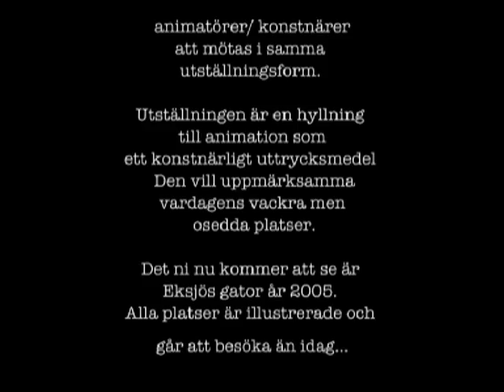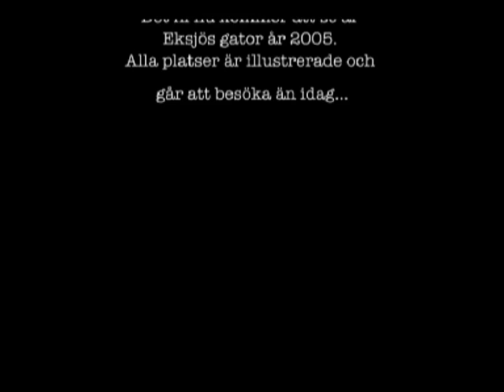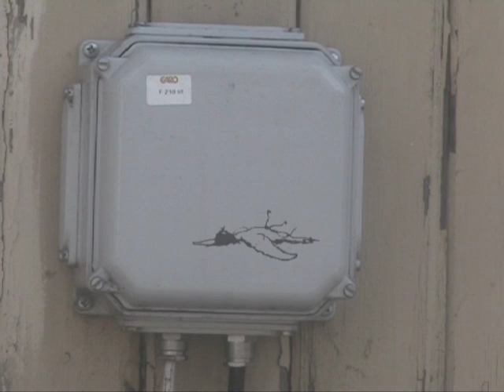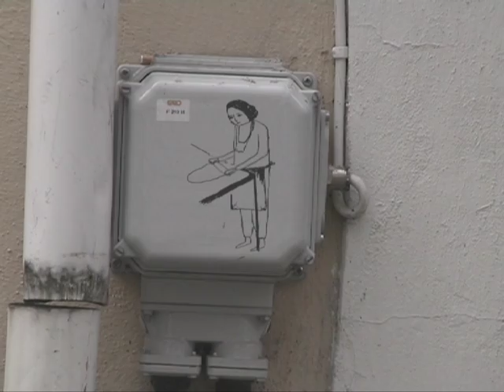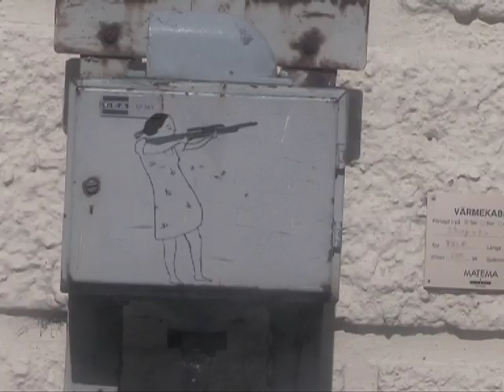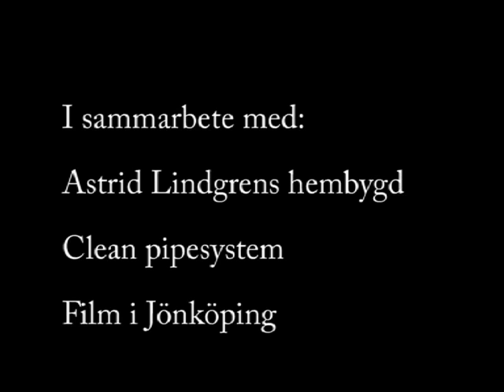Det händer konstiga saker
A film by Irene Lopez and Åsa Arnehed for an exhebition in Eksjö Museum 2006.